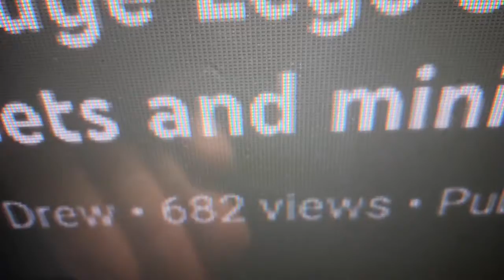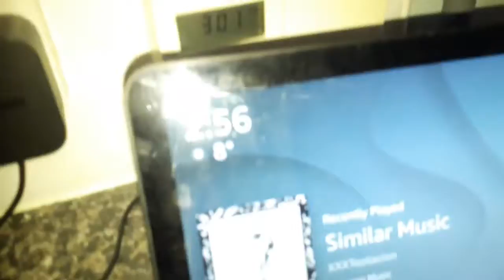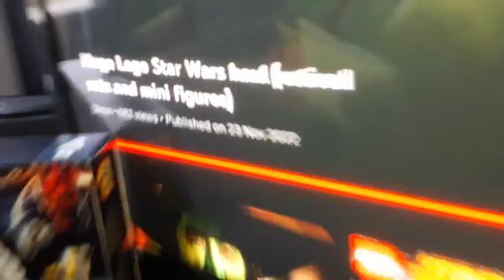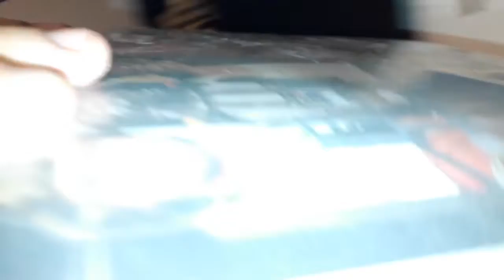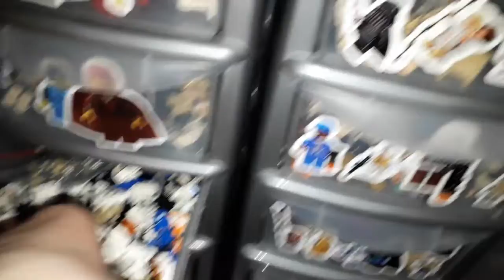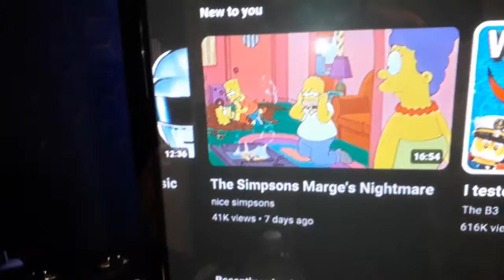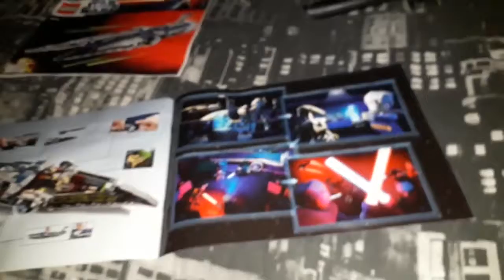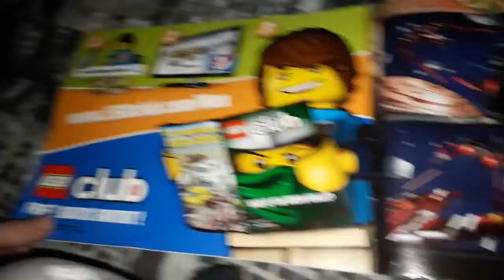DAILY VLOG #536 (MALEVOLENCE TIME)